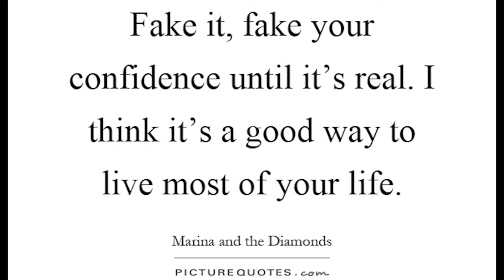SELF-CONFIDENCE | 2 Types of Confidence that can boost your SELF-ESTEEM.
One cannot be stated as a confident or diffident guy, it all depends on the situation. Sachin Tendulkar feels confident in the pitch but might not be confident on the dance floor and this is what we need to understand, it's situational. Master that situation you want to feel confident about. That's it.

Naman Khodiyar is a Bicycle Stunt Rider, an athlete, a content creator, an entrepreneur, and a personal developer.
Naman Khodiyar shares whatever he learns, Implement, observe, or experience to improve his 'self'. Nmnverse means Naman + universe as we all are not just a drop in the ocean but we are the ocean in the drop. So that is why this channel is all about his life, whatever he does he share.

I create related content there too.